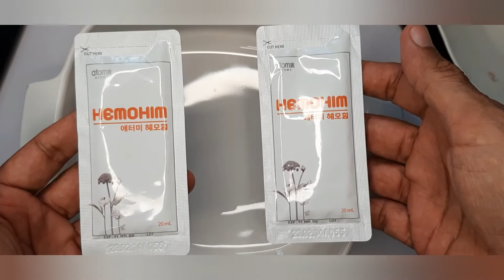Atomy Hemohim Ayam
mài belajar masak Ayam herba Hemohim dari Atomy. sunggun senang, sedap dan SANGAT BERKHASIAT!😎🥰